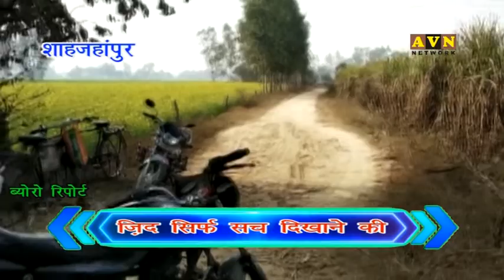ठेकेदार की हठधर्मी के खिलाफ धरना - avn news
यूपी के शाहजहांपुर में बन रहे एनएच 730 को बनाने में ठेकेदार खुली मनमानी कर रहा है, ठेकेदार की मनमानी और पीडब्लूडी अफसरान की हीलीहवाली से नाराज होकर भारतीय किसान यूनियन ने आज धरना देना शुरू कर दिया है, किसान यूनियन के नेता मनजीत सिंह का कहना है कि ठेकेदार और कुछ बड़े अधिकारियों की मिलीभगत के चलते कुछ गांव में जाने वाले संपर्क मार्ग को ठेकेदार खत्म करने पर अडा हुआ है, और जिस सरकारी भूमि से रास्ता निकालना चाहिए था ठेकेदार की मनमर्जी के चलते वहां से ना निकाल कर दूसरी जगह से रास्ता निकाल रहा है।
इसी को लेकर आज भारतीय किसान यूनियन ने धरना प्रदर्शन किया और जिलाधिकारी समेत कई आला अफसरान को शिकायत भी दी है।